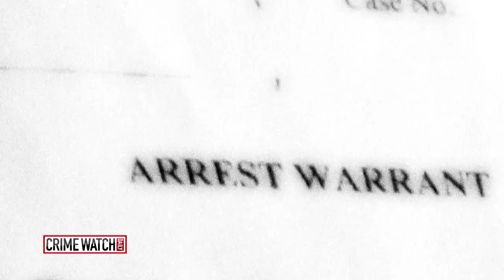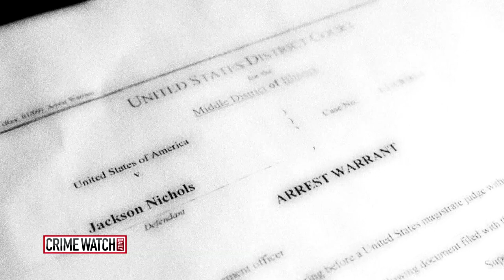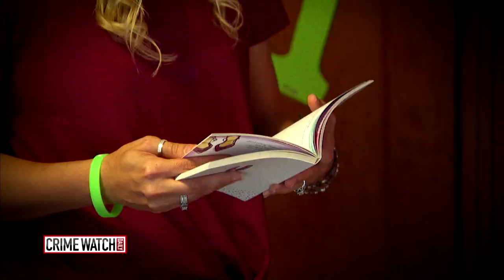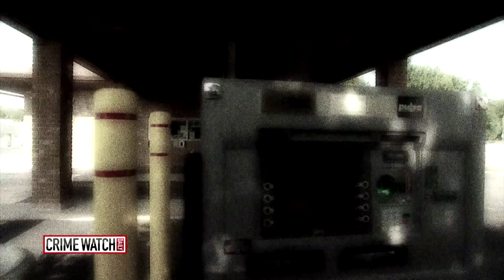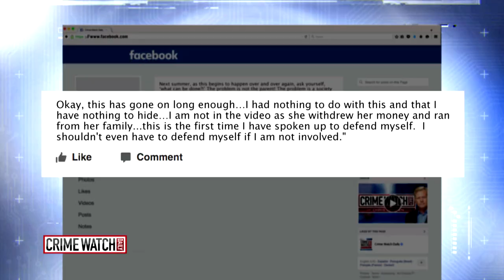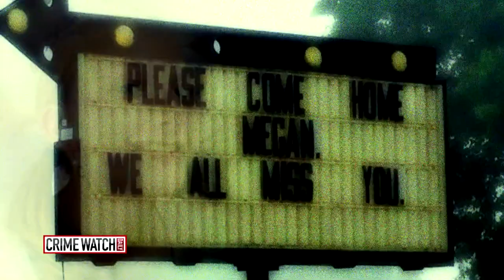Illinois Teen Disappears After ATM Withdrawal (Part 2) – Crime Watch Daily with Chris Hansen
A mother’s desperate search to find her teenage daughter –it’s a story that involves a reported love triangle and strange ATM withdrawals. Michelle Sigona reports.